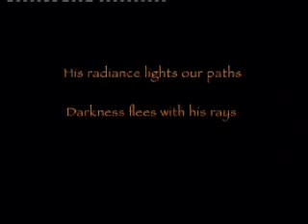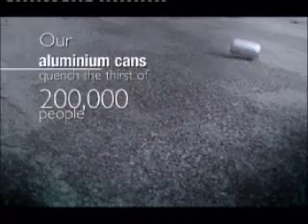The Chase - Aditya Birla Group 2007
Multiple award wins. Across diverse locations. A lovely blond from South Africa paired with a parkour expert from the UK. What better way to showcase a multinational that spans continents and cultures?

Written & Directed by George Mangalath Thomas with Anoop Jotwani, Sameer Mahajan, Vijay Singh Tomar, Subhash Thomas,  Ashwini Chaudhary and Nita Bulani.